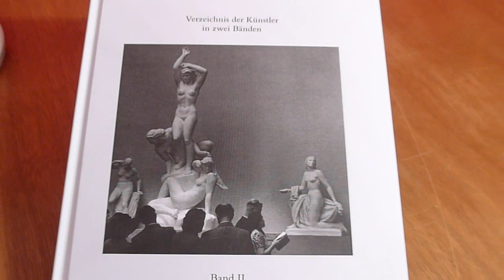Grosse deutsche Kunstausstellung 1937-1944 - Die Bildhauer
Bestellen Sie das Buch/Order the book/Commander le livre: info(at)neuhaus-verlag.de

Die am 18. Juli 1937 erstmals eröffnete Große Deutsche Kunstausstellung (GDK) in München war seinerzeit als Höhepunkt nationalsozialistischer Kulturpolitik herausgestellt worden. Auch noch während des Krieges wurde ihr von Hitler eine besondere politische Bedeutung zugesprochen. Die letzte GDK wurde im Herbst 1944 eröffnet und lief bis Anfang 1945. Tausende Künstler unterschiedlicher künstlerischer Prägung waren im Laufe der Jahre auf der Ausstellung vertreten. Bisher fehlte der kunstwissenschaftlichen und zeithistorischen Forschung sowie dem Kunsthandel ein vollständiges alphabetisches Verzeichnis der teilnehmenden Künstler an der GDK. Mit der umfassenden, zweibändigen Dokumentation, gegliedert in den hier vorliegenden Band II, Bildhauer, sowie Band I, Maler und Graphiker, wird diese Lücke nun geschlossen. Neben Angaben zu den einzelnen Künstlern finden sich auch solche zu ausgestellten Werken in den verschiedenen Jahresausstellungen. Erstmals wurden hier neben den Hauptkatalogen der GDK auch die Ergänzungskataloge der durch Verkäufe bedingten Austauschaktionen ausgewertet. Der vorliegende Band II enthält, als zusätzliche Nachschlagemöglichkeit, das im Frühjahr 1943 publizierte vollständige Mitglieder- und Adreßverzeichnis aller in der Reichskammer der bildenden Künste (Reichskulturkammer) gemeldeten Bildhauer und zum Bildhauerberuf zählenden Handwerker (auch Stukkateure, Steinmetze, Metallgießer und deren Betriebe etc.). Dieses nach Wohn- bzw. Arbeitsorten im Deutschen Reich gegliederte Verzeichnis stellt eine umfangreiche Ergänzung zu dem Verzeichnis der teilnehmenden Künstler an der GDK dar und wird hier zum ersten Mal nach dem Zweiten Weltkrieg der Forschung erneut zugänglich gemacht.